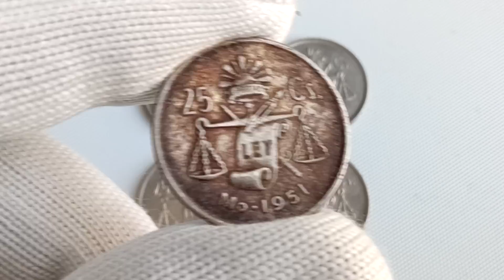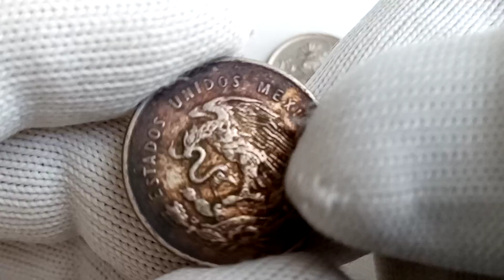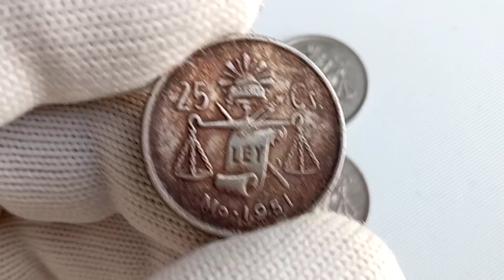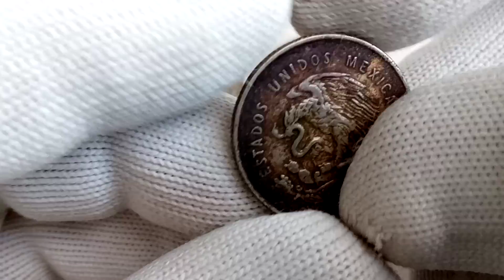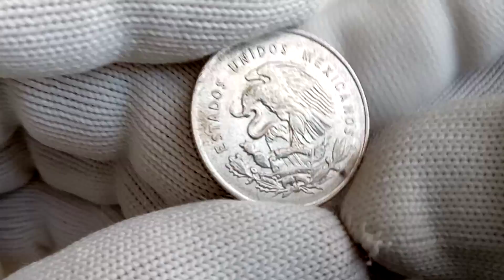¡¡Enterate!! (( Información )) ESTO VALEN LAS BALANZITAS 1950-1953 Valiosas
Monedas que muchas personas no saben que son de Plata.
Monedas mexicanas antiguas